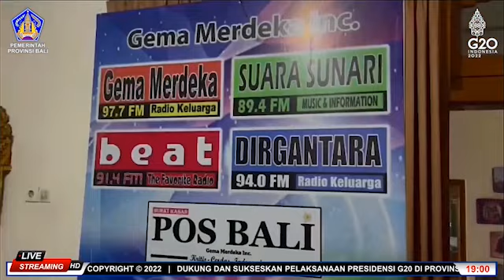PERINTIS GEMA MERDEKA RAIH LIFETIME ACHIEVMENT APB KPID BALI 2022